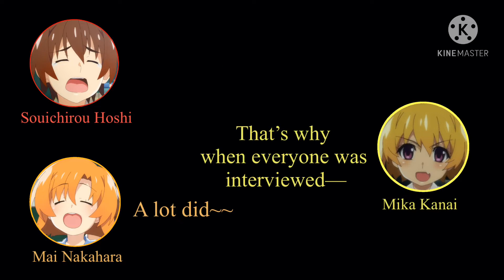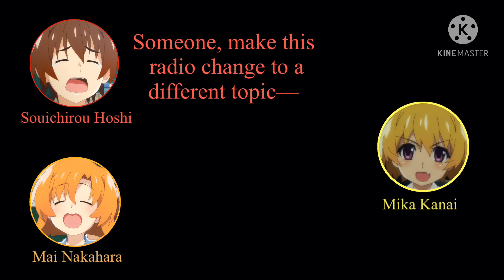Higurashi Gou (2020 - 2021): Juumawashi-hen: Everyone's Still The Same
Radio Hosts:
Keiichi Maebara's Seiyuu: Souichirou Hoshi
Rena Ryūgū's Seiyuu: Mai Nakahara

Guest:
Satoko Houjou's Seiyuu: Mika Kanai

Official Web Radio:
ひぐらしのなく頃に 廿回し編 | インターネットラジオステーション‹音泉› (onsen.ag)

Translation of Cast Interview:

Q1: How do you feel being able to play your character in the Higurashi series after such a long time?

Q2: Could you please say a message to the viewers of this show?
Souichirou Hoshi: Keiichi Maebara’s Seiyuu:

A1: I personally don’t think that it’s been a long time since I played Keiichi but, the new character designs for the TV series definitely give off a fresh vibe. After recording the lines, I don’t really feel any sense of unease. The same performers, the same Higurashi— that’s what it feels like. Truly it doesn’t feel much of a long time has passed since then. (laughs)

A2: I am very delighted that there are people who are watching Higurashi in this current time. For all the Higurashi fans, even the new ones who only knew about it now, I hope that all of you will wholeheartedly enjoy this world of Higurashi. Please do take care of us from now on!

Mai Nakahara: Rena Ryūgū's Seiyuu:

A1: I’m really happy that I’m able to give my all playing Rena in Higurashi again. Annually, when various content is given for us to perform, the higher-ups of the Higurashi cast who basically raised us up, negotiated with us regarding the show... With that said, I couldn’t even believe that I was able to be part of something so big and still be part of it until now.

A2: In this sort of time, even if we aren’t fully complete as a cast... The staff here have been so considerate, and the cast here have worked so hard, giving a passionate performance during the recording process, all to bring this show to life. For the Higurashi beginners, and for the Higurashi veterans, we really hope that you will enjoy this show!

Satsuki Yukino: Mion Sonozaki and Shion Sonozaki’s Seiyuu:

A1: I’ve played the twins constantly in the games, so it doesn’t really feel like it’s been such a long time. Even so, when I recorded with my cast-mates, it really did felt like it’s been so long— like “Ah, it’s this again!”— I certainly felt happy about it. In these times, even if the cast can’t be complete during recordings, it still really is a pleasure to be on air (in the show) with everyone.

A2: For those who’ve seen the show before, and for those who’ll see it for the first time, I do hope you will enjoy the contents of the show. I do hope this show would make the thoughts “Why?!” or “What just happened?!!” weigh on your mind as the series goes on. Oh please, do look forward to the anime series.

Mika Kanai: Satoko Houjou’s Seiyuu:

A1: I didn’t feel that it has been such a long time playing Satoko but... Ah... I can’t really say anything after this point~~

A2: Let’s all go back, get immersed and enjoy the world of Higurashi, created by Ryukishi-sensei!

Yukari Tamura: Rika Furude’s Seiyuu:

A1: Even if it has been a long time since we’ve recorded for the Higurashi anime, I’ve played Rika for such a great period that it didn’t feel so long since then. Though, when I met up with my fellow cast-mates, it felt so nostalgic and am really glad to see them again.

A2: Higurashi is back! That’s the impression we’re all getting. For those who’ve loved Higurashi from the beginning, and for those who’ve gained an interest on it, please do anticipate and enjoy the show!